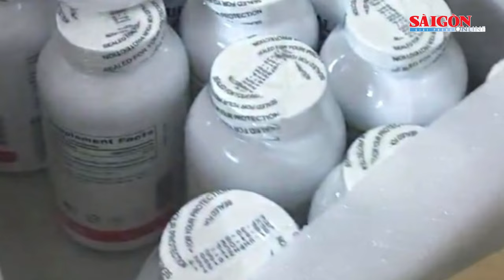Phát hiện kho tinh dầu, thuốc lá điện tử hơn 70 tỷ đồng không rõ nguồn gốc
Ngày 4-10, Công an quận Tân Bình (TPHCM) cho biết, đơn vị đang phối hợp các cơ quan chức năng điều tra mở rộng vụ kho hàng chứa tinh dầu, thuốc lá điện tử trị giá hơn 70 tỷ đồng không rõ nguồn gốc xuất xứ.